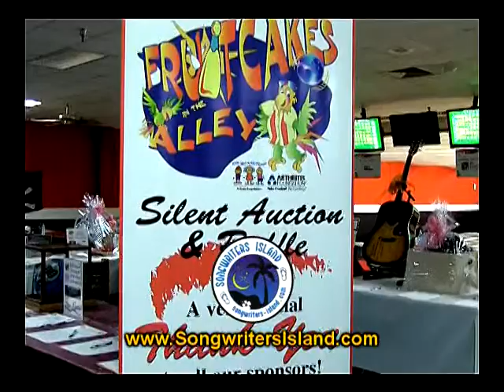SHOW TROP ROCK S3 EP14 A OPEN